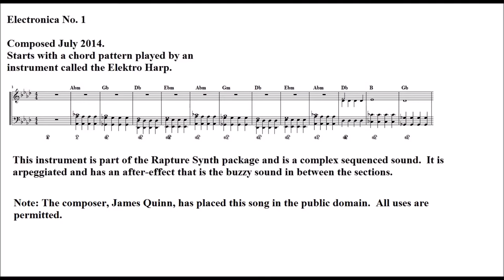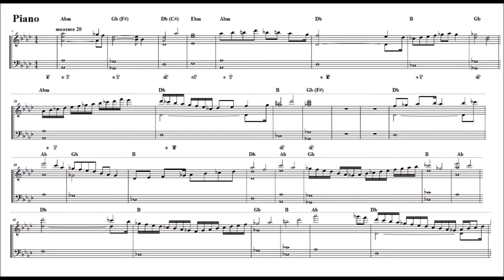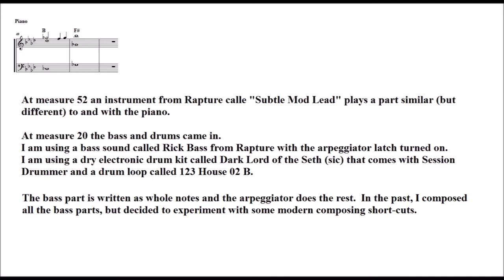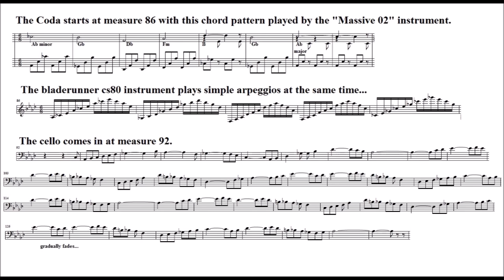Electronica 1 (James Quinn), electronic dance music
Composed July 2014 by James Quinn
Performed by Sonar X3
See video for details and a partial score.